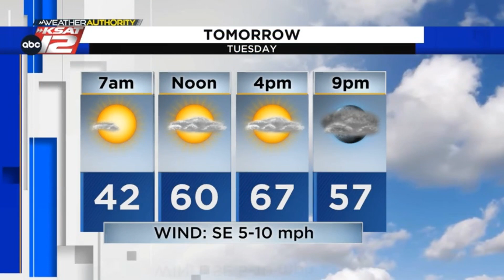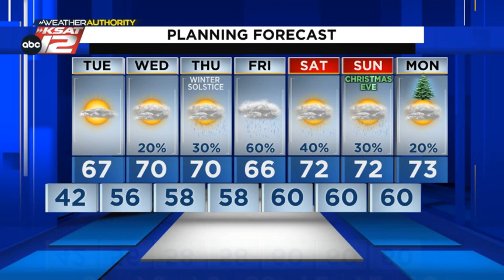Turning damp later this week (Nighttime Update: 12/18/23)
Rain chances spike later this week.